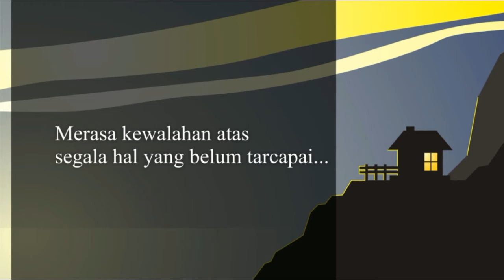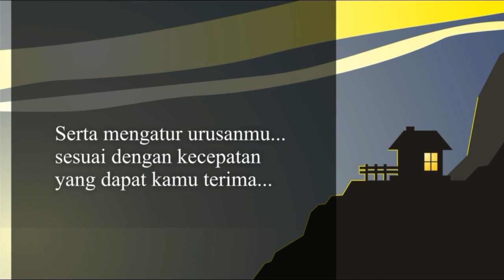Penyemangat Bagi Yang Sedang Merasa Kewalahan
Video Penyemangat Bagi Yang Sedang Merasa Kewalahan ini ditujukan buat kamu yang merasa panik dan kewalahan menghadapi hidup di titik tertentu.

Semoga melalui video Penyemangat Bagi Yang Sedang Merasa Kewalahan ini, kamu mendapat suatu pandangan baru.

Be Strong !

Sound : Freesound - oceanwavecrushing - by Luftrum